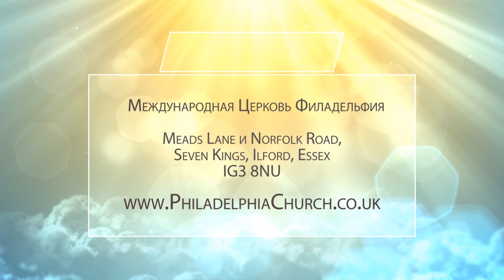БУДЬТЕ СВЯТЫ. Церковь «Филадельфия» 26.07.2020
Во время богослужения церкви «Филадельфия» проповедовал дьякон Александр Бляхов. Бог никогда не меняется, Он вчера, сегодня и вовеки тот же. Господь является для нас эталоном. Эталоном той добродетели, к которой нужно стремиться.  Одно из Его требований, с которыми Он обращается к нам, это требование – быть святыми. Это не просьба, это требование. Господь вправе требовать от нас святости. Святость должна стать нашей сущностью. Дух Святой может прибывать только в святом сосуде. Наши плоды являют нашу святость. Что же такое плоды Духа и как их взрастить и как пребывать в святости и жить по духу, об этой проповедует служитель. Присоединяйтесь к просмотру.